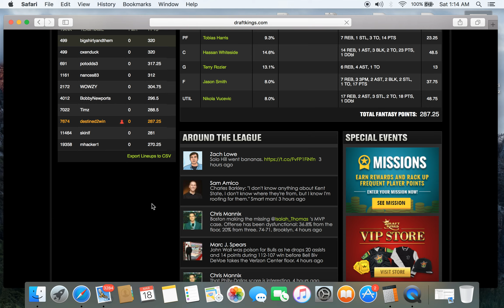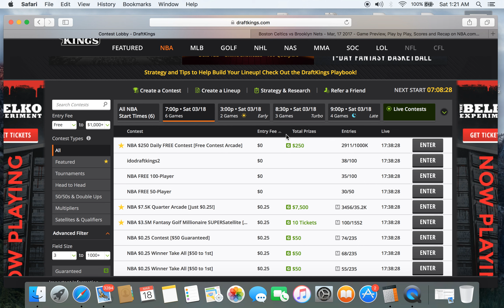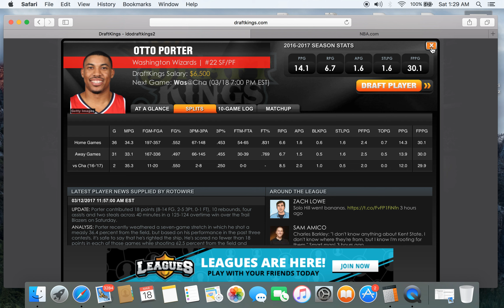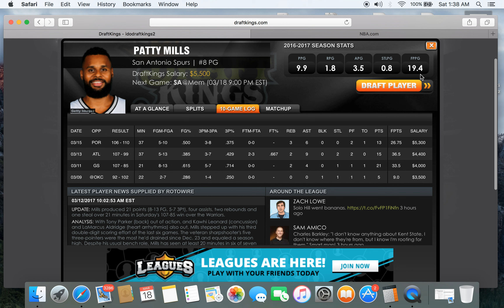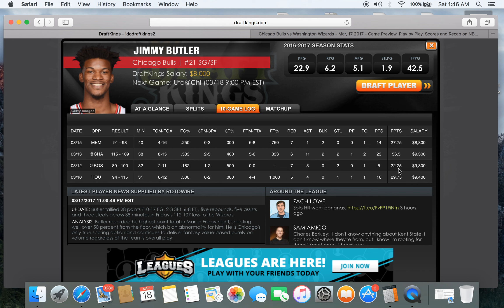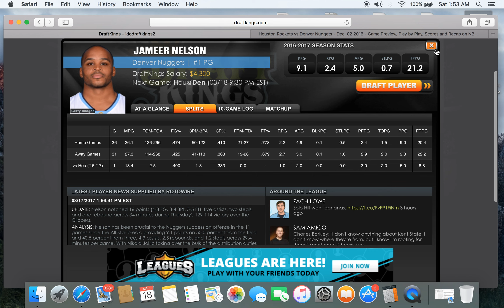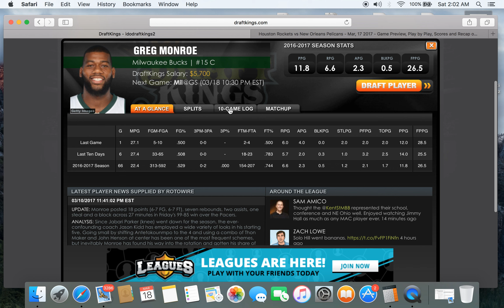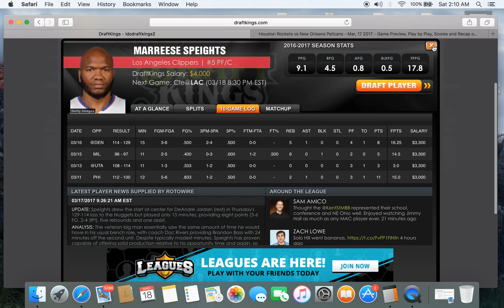NBA Draftkings March 18th UPDATED Lineup with analysis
Another winning night last night. I have developed a system that pretty much guarantees that you will min every night.. Check out the video for explanation